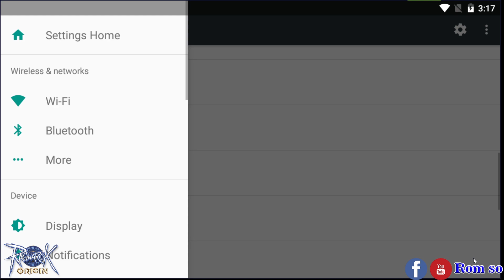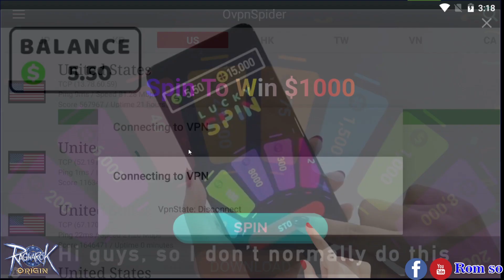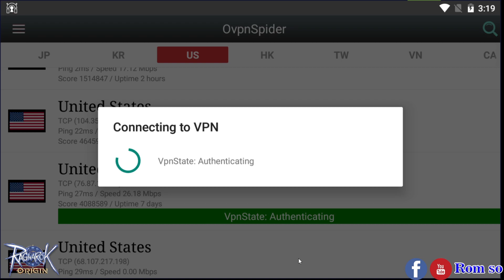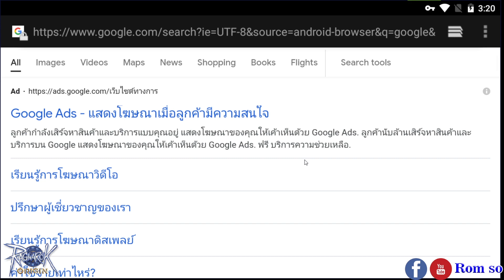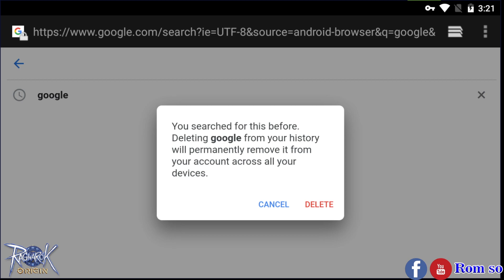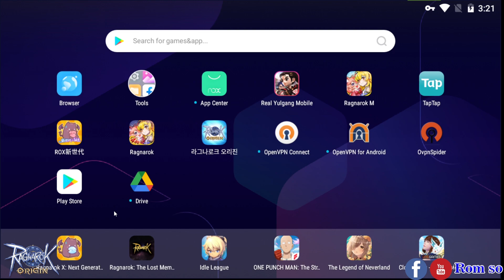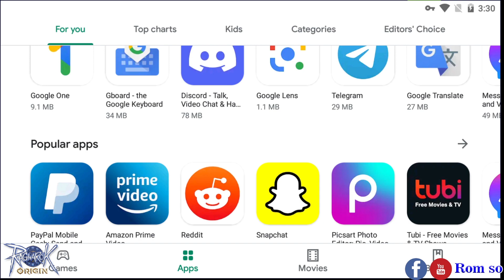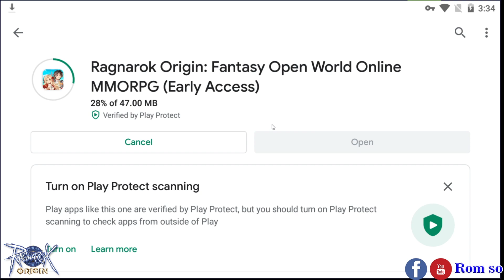Ragnarok Origin - Android วิธีการดาวโหลด และเปลี่ยนโซนของ Play Store